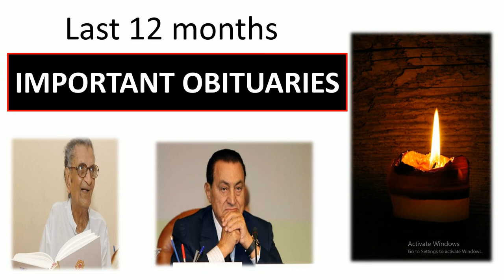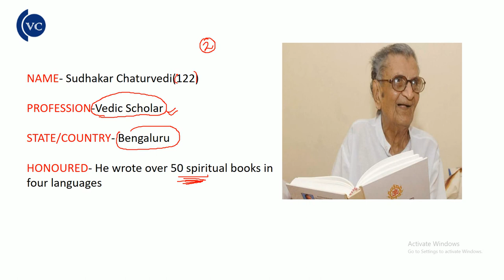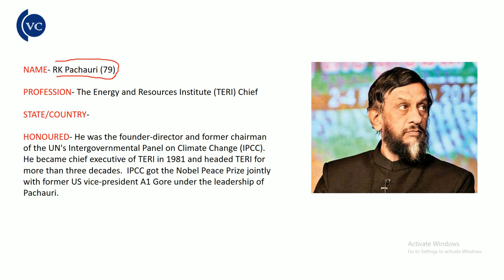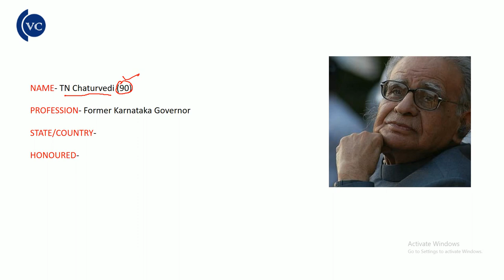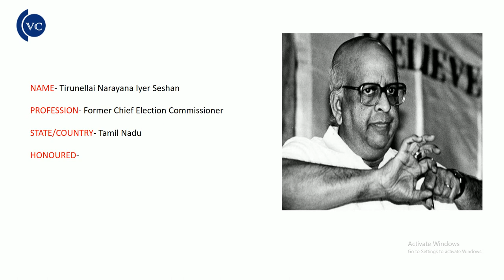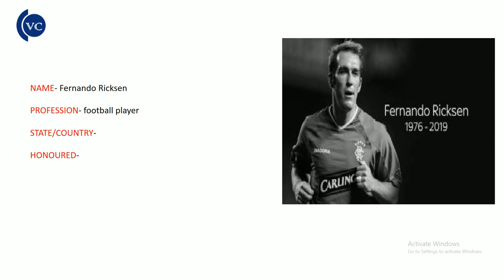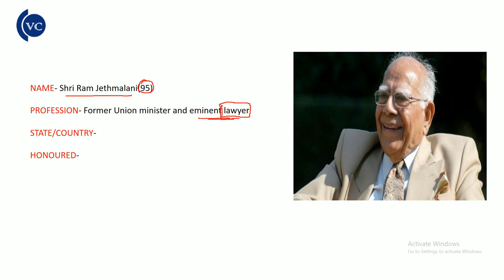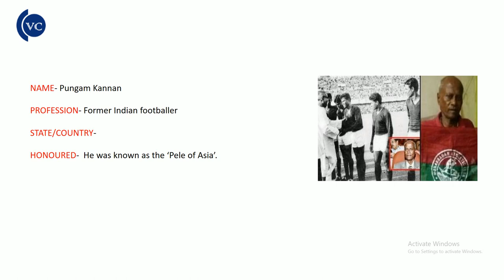Last 12 months Important Obituaries by vidwan competition